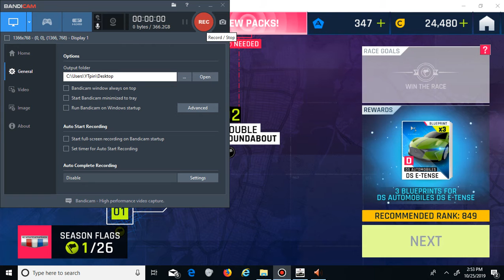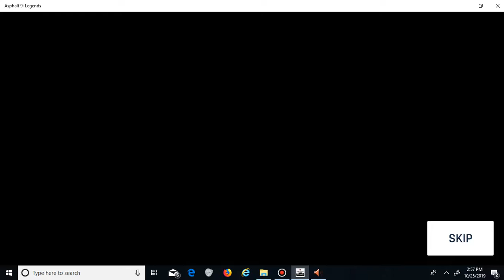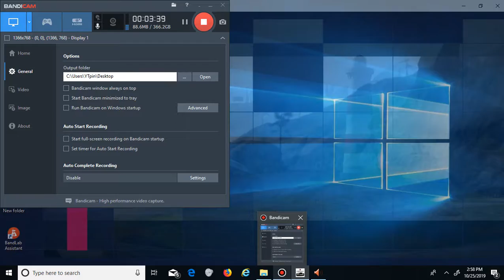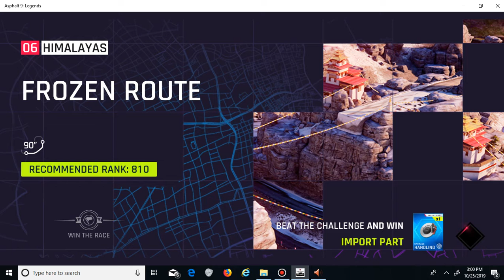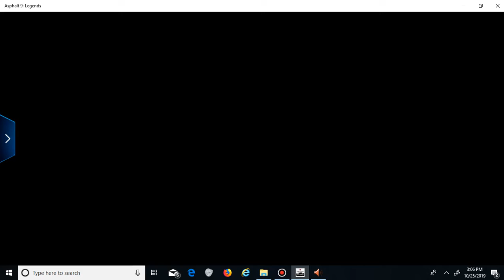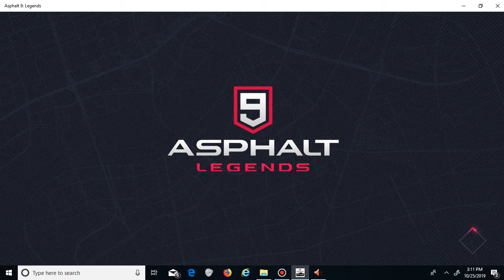Asphalt 9 legends racing part 17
I have returned to Asphalt. This is a fun free racing game and I am into it. If you want to join in on the fun download this game. It is cool.